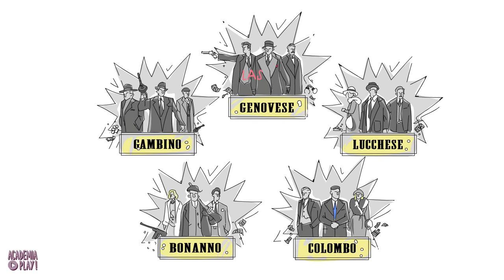La mafia de Nueva York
Genovese. Gambino. Lucchese. Colombo. Bonanno. No son cinco apellidos escogidos al azar de los listines telefónicos de Sicilia, Nápoles o Calabria. Son los nombres de las cinco familias de la mafia de Nueva York. Muchos de sus miembros siguen operando hoy, solo que sin la fuerza de tiempos pasados. La policía y los jueces parecen tener controlados a los italoamericanos del crimen organizado. No siempre fue así.

| SÍGUENOS |